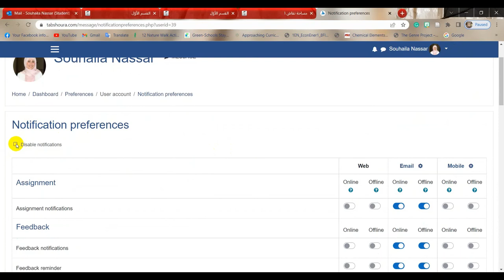How to stop Receiving Notifications from Moodle Forums